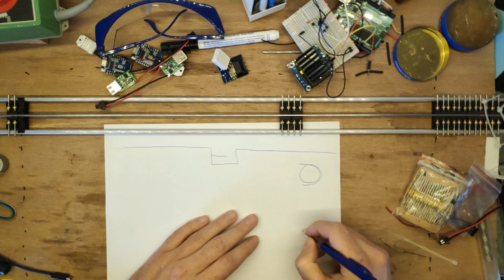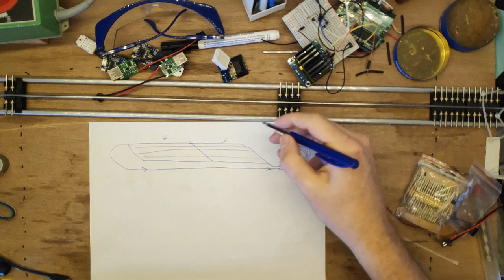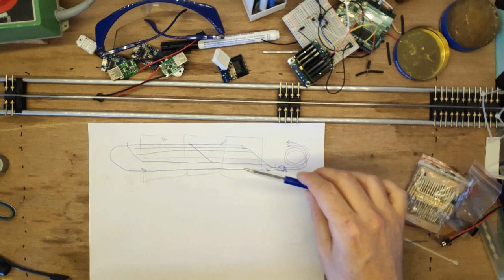De treinbaan: Het begin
Zo'n verhuizing is best een hele klus. Alles duurt altijd langer dan gedacht. Ik probeer tijd te maken voor het opbouwen van mijn model baan. Stap 1 en 2 zijn: Een helix en het schaduwstation. In deze aflevering zet ik mijn hersenspinsels even op een rijtje.